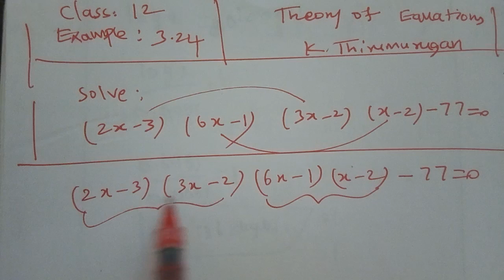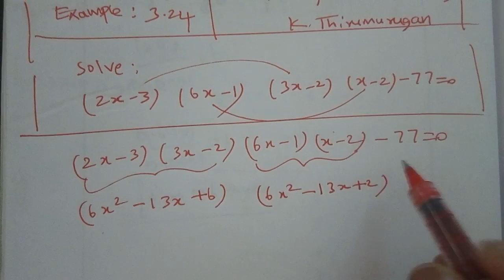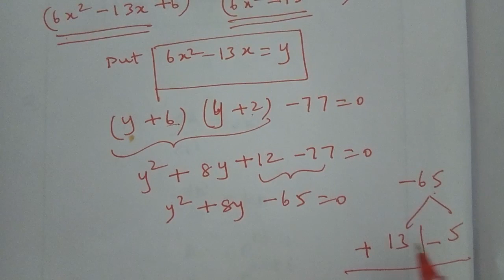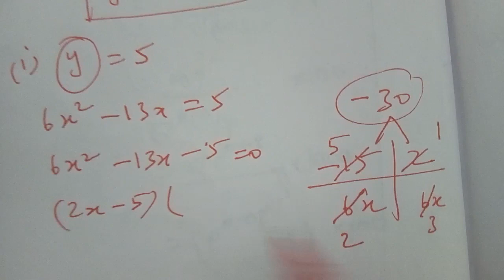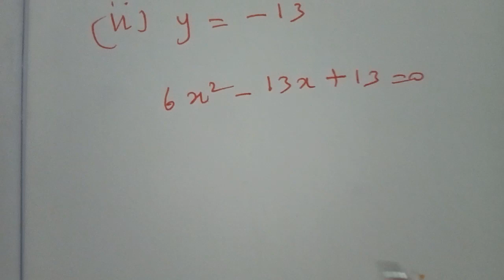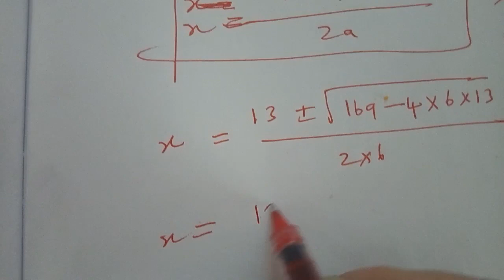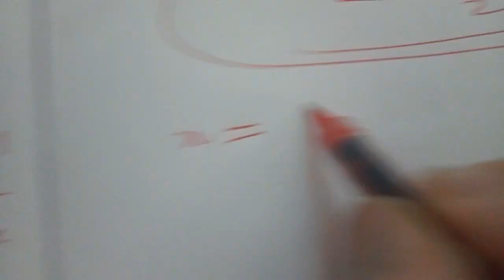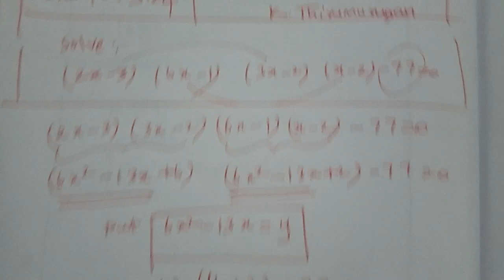Class 12|Example 3.24|Solve:(2x-3)(6x-1)(3x-2)(x-2)-77=0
Class 12|Example 3.24|Solve:(2x-3)(6x-1)(3x-2)(x-2)-77=0 by Dr.K.Thirumurugan